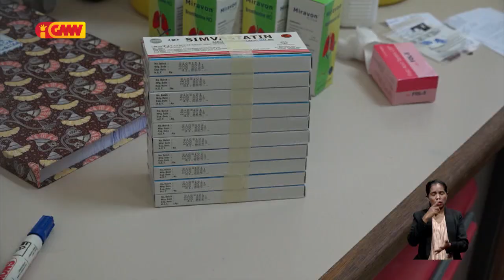MS nafatin uza Ai-moruk item Dexametasol ho Simvastatin